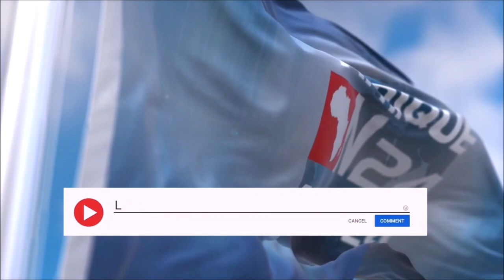FUTURE CHAÎNE DE TÉLÉ DE MACRON : DÉCONSTRUIRE LE NARRATIF FRANÇAIS